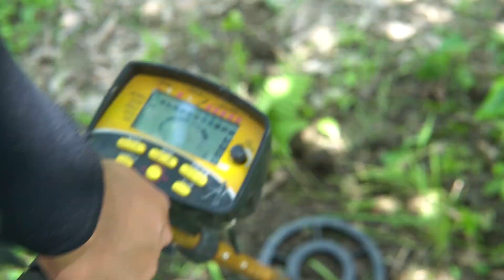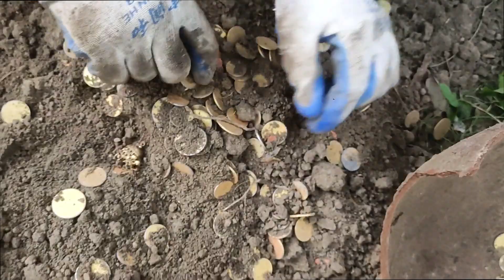Treasure Hunting by Metal Detector || TREASURE MEGA GIANT ! GOLD SENSATION 2023